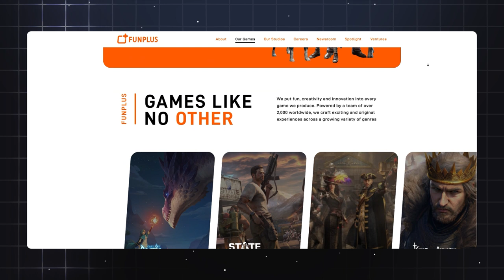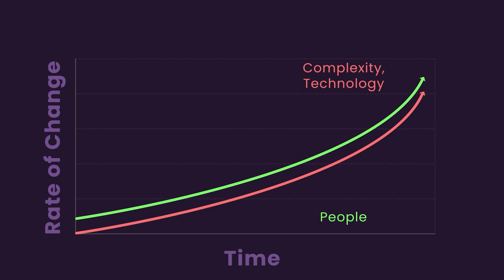Interview with Joseph Kim: CEO of Lila Games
Joseph Kim is an accomplished business leader and visionary in the gaming industry, widely recognized as the CEO of LILA Games. With a passion for gaming and a relentless pursuit of innovation, Joseph has played a pivotal role in shaping LILA Games into a powerhouse within the gaming world.

Joseph's journey in the gaming industry began with his deep-rooted love for video games since childhood. This passion fueled his determination to turn his hobby into a career, driving him to pursue a degree in computer science and game development. Equipped with a solid foundation of technical knowledge, Joseph embarked on his entrepreneurial journey.

As the CEO of LILA Games, Joseph has spearheaded the company's growth and success, transforming it into a leading force within the industry. Under his leadership, LILA Games has released a series of highly acclaimed and successful mobile games, captivating millions of players worldwide. Joseph's commitment to delivering exceptional gaming experiences has been instrumental in establishing LILA Games as a trusted brand known for its quality and innovation.

Joseph's leadership style is marked by a unique blend of strategic thinking, creativity, and an unwavering dedication to excellence. He fosters a culture of collaboration and empowers his team to push boundaries and think outside the box, driving the development of groundbreaking games that redefine industry standards.

Joseph Kim's leadership and contributions to the gaming industry have earned him widespread recognition and accolades. His innovative mindset, coupled with his unwavering passion for gaming, continues to drive LILA Games to new heights, positioning the company as a global leader in the ever-evolving world of mobile gaming.